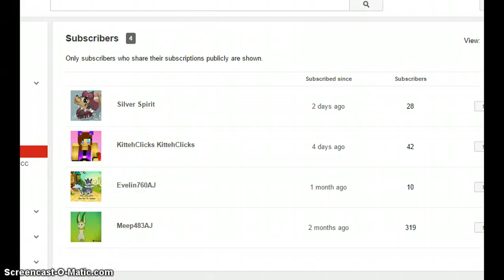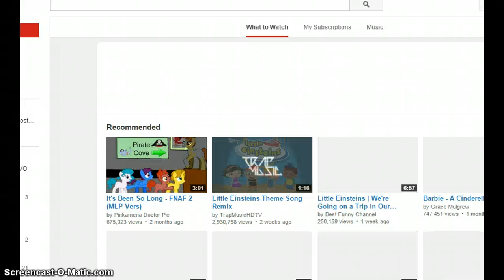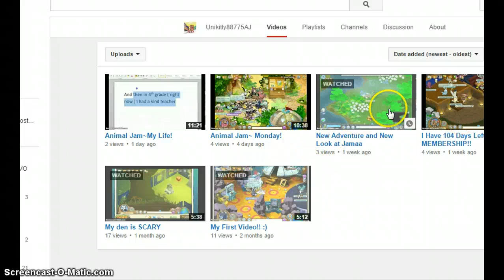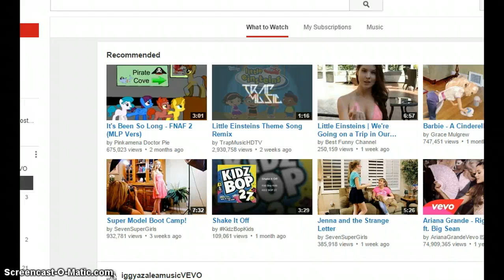Animal Jam~Big News!